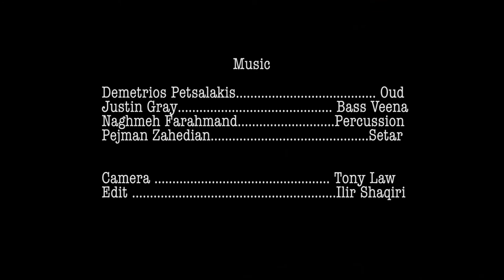Zahedian/Petsalakis/Gray/Farahmand live at the Old Storefront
Pejman Zahedian - setar
Demetrios Petsalakis - oud/lyra
Justin Gray - bass veena
Naghmeh Farahmand - percussion